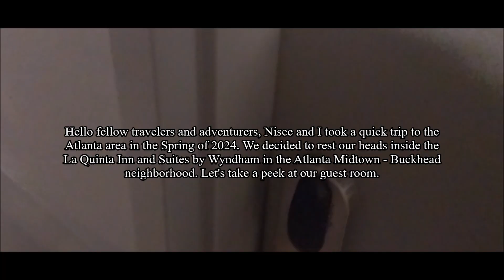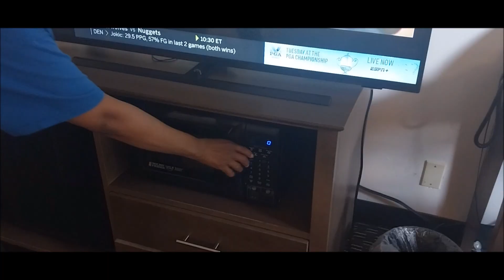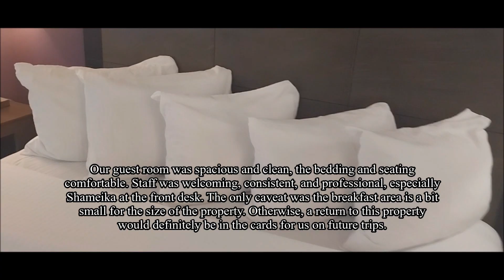La Quinta Inn and Suites by Wyndham Atlanta Midtown Buckhead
Greetings fellow travelers and Youtubers. Nisee and I took a trip to Atlanta, GA in the Spring of 2024, where we stayed at the La Quinta Inn & Suites by Wyndham Atlanta Midtown - Buckhead during our visit. We thank all of our viewers and hope this video highlight is insightful, enjoyable, and inspiring.